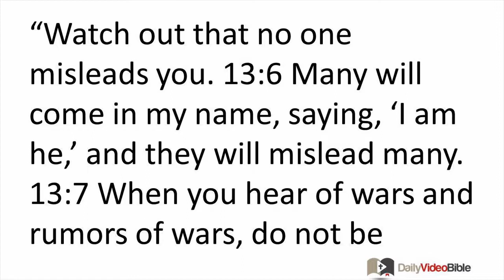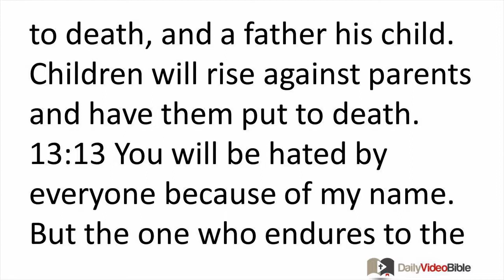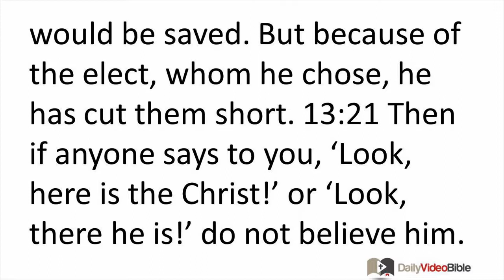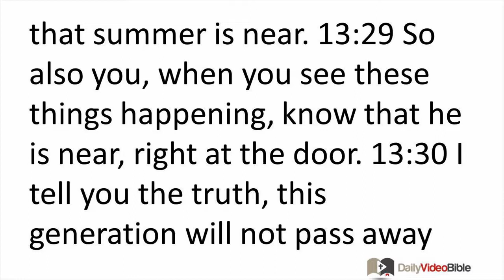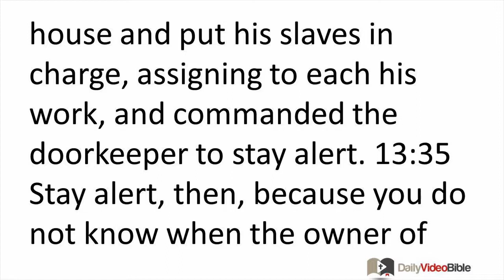February 10 Mark 13 New Testament for the Daily Video Bible DVB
Mark 13:3-8 - Signs of the End of the Age
 13:3 So while he was sitting on the Mount of Olives opposite the temple, Peter, James, John, and Andrew asked him privately, 13:4 "Tell us, when will these things happen? And what will be the sign that all these things are about to take place?" 13:5 Jesus began to say to them, "Watch out that no one misleads you. 13:6 Many will come in my name, saying, 'I am he,' and they will mislead many. 13:7 When you hear of wars and rumors of wars, do not be alarmed. These things must happen, but the end is still to come. 13:8 For nation will rise up in arms against nation, and kingdom against kingdom. There will be earthquakes in various places, and there will be famines. These are but the beginning of birth pains.